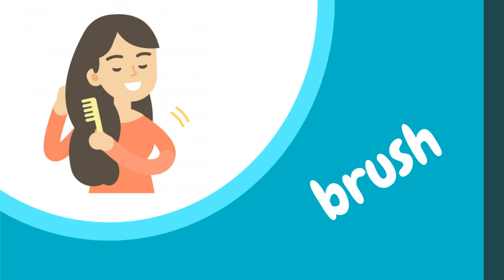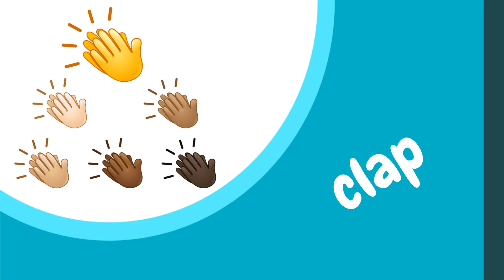Action Verbs Classroom Chant - ESL Elementary Level - Part 2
Simple Present Tense Action Words